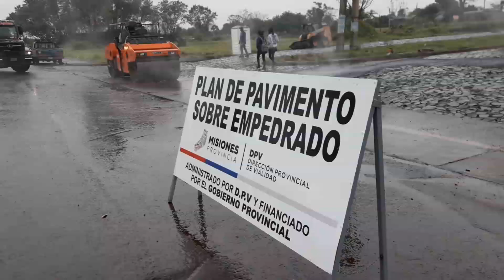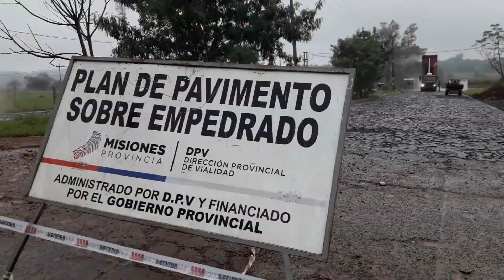Vialidad Provincial trabaja en Itambé Miní